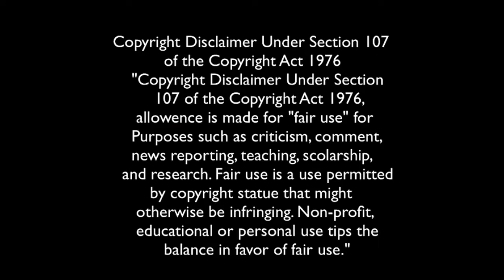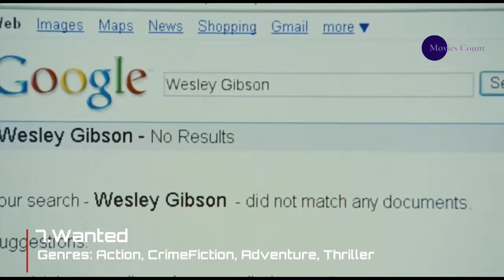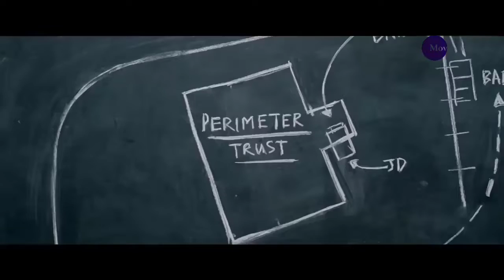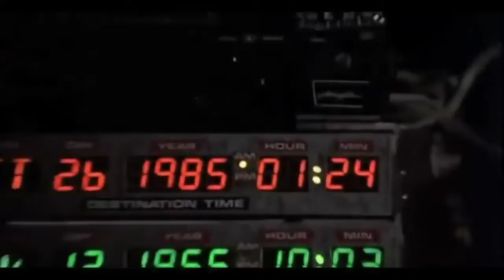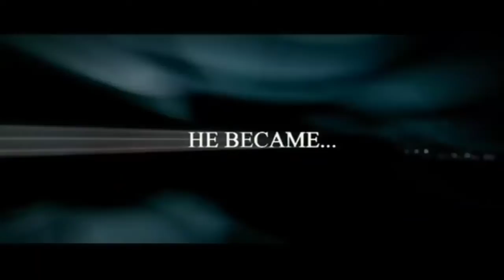Top 10 Action Movies with sci-fi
💥this list is based on my own opinion some people's might be disagree with me so please don't get angry.